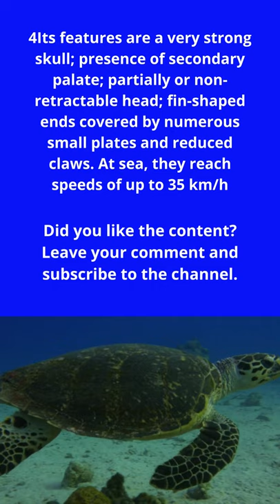CURIOSITIES ABOUT THE LEATHER TURTLE#Shorts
Continuing the series about turtles, the content of this video presents the leatherback turtle, also known as the giant turtle, loggerhead turtle or loggerhead turtle, the largest of the turtle species, very different from the others both in appearance and in physiology.

1. The leatherback turtle, the only species in the genus Dermochelys and family Dermochelyidae, is the largest of the turtle species and very different from the others both in appearance and physiology.

2. Being the largest of all turtles, its average size is about 2 m long by 1.5 m wide and 500 kg in mass. A specimen has already been found, considered the largest ever recorded, weighing 900 kg and 3 m in length.

3. Its black carapace, made of soft tissue, adheres to the hoof in a smooth curve, giving the animal a semi-cylindrical appearance. It lives on the high seas, feeds on jellyfish and sea squirts and
from shore only for spawning.

4His features are a very strong skull; presence of secondary palate; partial or non-retractable head; fin-shaped ends covered by numerous small plates and reduced claws. At sea, they reach speeds of up to 35 km/h.